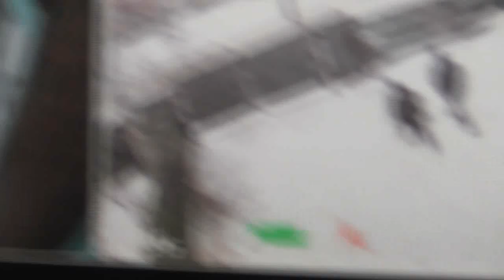Уходят братья в воскресенье на дела благовестия и на встречи. 04. 02. 2018